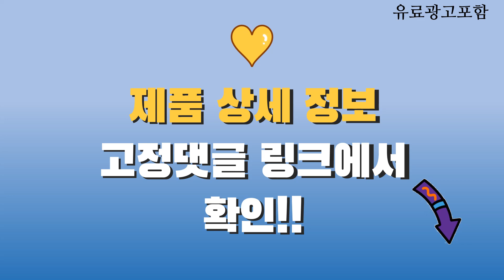딤채김치냉장고스탠드형 Top10! 가격, 평점, 후기! 놓치지 마세요!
❤️❤️❤️ 요즘 인기있는 딤채김치냉장고스탠드형 구매 가격 평점 리뷰 정리해 봤어요! ❤️❤️❤️

[00:06]
10위. 딤채 스탠드형 김치냉장고 457L 방문설치 비쥬 다크실버 [2,023,750원]

[00:11]
9위. 1등급 딤채 330L 스탠드 김치냉장고 EDT33JBPIER1 24년형 [1,599,000원]

[00:16]
8위. 2023년형 딤채 김치냉장고 스탠드형 3도어 412리터 EDT41HBPIER [1,719,000원]

[00:21]
7위. 공식인증점 딤채 스탠드형 김치냉장고 541리터 4도어5룸 LDP55GHFIE [2,039,000원]

[00:26]
6위. 23년형 딤채 스탠드형 김치냉장고 412L EDT41HBRJCT 도어포켓 [1,549,000원]

[00:31]
5위. 딤채 스탠드 김치냉장고 VDQ57IERJSS (551L) [2,020,000원]

[00:36]
4위. 딤채 스탠드 김치냉장고 330L 방문설치 샤인 스노우피치 [1,250,000원]

[00:41]
3위. 딤채 스탠드 김치냉장고 412L 방문설치 샤인 베이지 [1,530,000원]

[00:46]
2위. 딤채 스탠드 김치냉장고 330L 방문설치 샤인 스노우노바실버 [1,250,000원]

[00:51]
1위. 딤채 스탠드형 김치냉장고 457L 4등급 VDQ47HBPIET 방문설치 [1,624,470원]